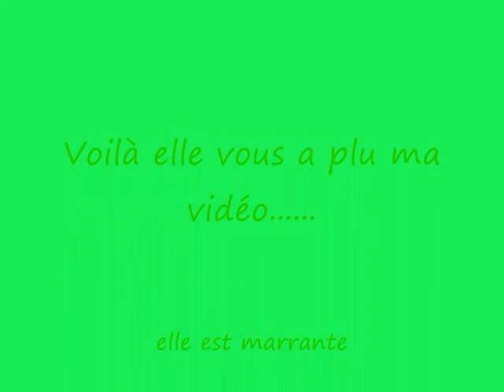amandine lydie pacha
obé